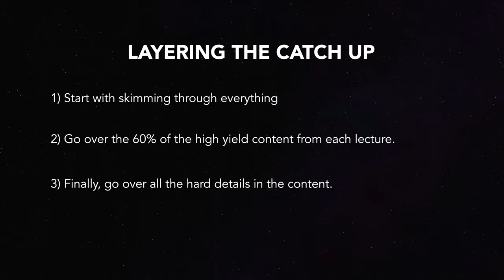TOPPER'S SECRET TIP to Catch Up On School Work When You're Behind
This is THE simple method to quickly catch up on school work when you've fallen behind. After years of continuously falling behind and always having to be on the catch-up, this is the best way I've found to be smart about this phenomenon. Hope it helps :)

Chapters⏳
0:00- Intro
0:15- 1) DON'T Catch Up
1:39- The Action Plan (3 STEPS)
3:10- 2) LAYER the Catch Up
3:44- Practical Action
4:59- 3) QUICKLY Make Recall Questions (NEVER STOP TESTING)
6:23- BONUS: Organising the Catch up (Vid)

Socials & Links 📣